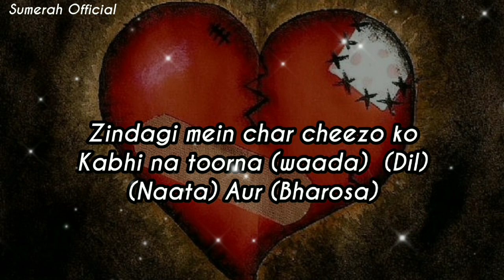Kisi ka Dil torna bhut bara gunaah hai || Heart broken urdu Quotes || sumerah Official voice